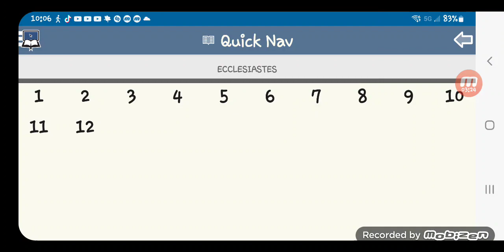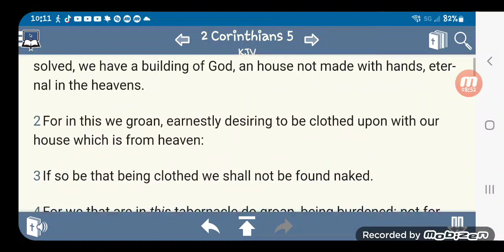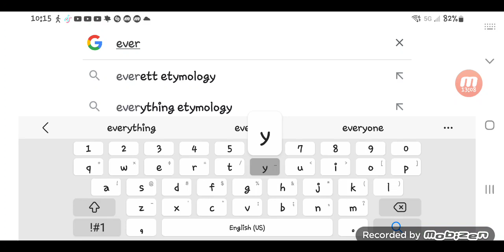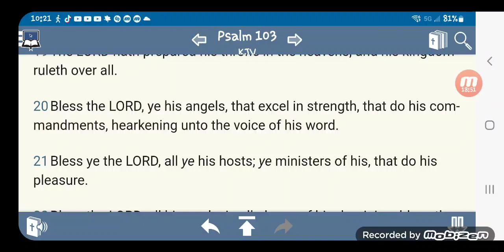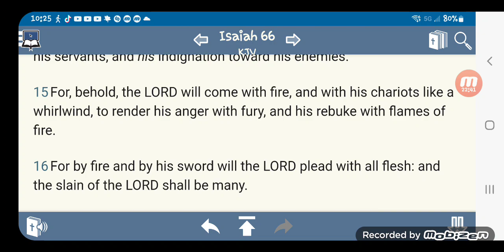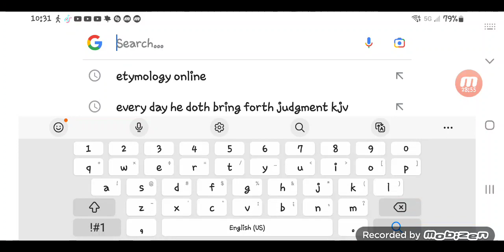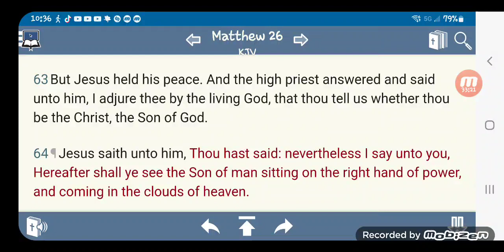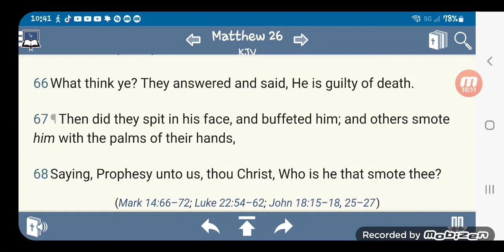Yahawahshi prophesied of his own return.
A certain day is coming where the LORD will make his glorius return AND BRING JUDGEMENT to all his ENEMIES.